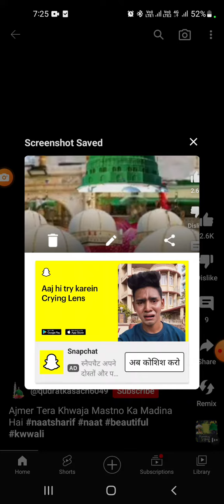Ajmer kavvali ful video